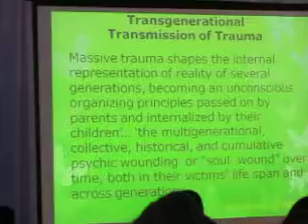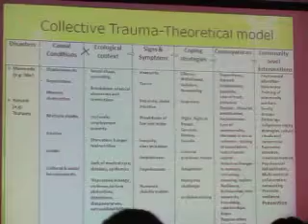Collective Trauma- in the Srilankan Context by Prof Daya Somasundaram- Part 5